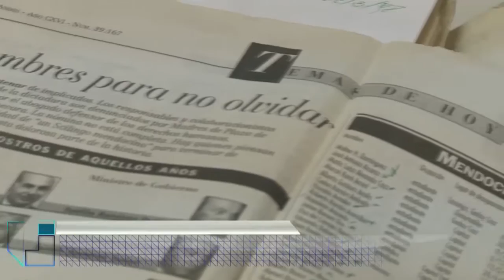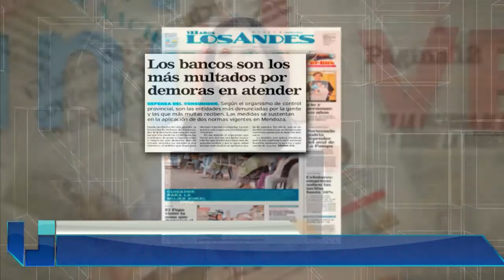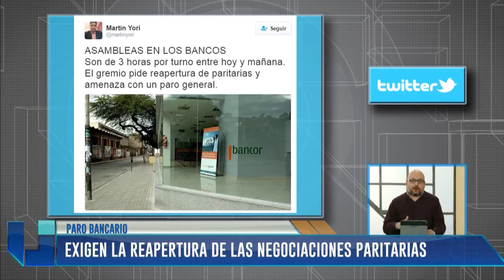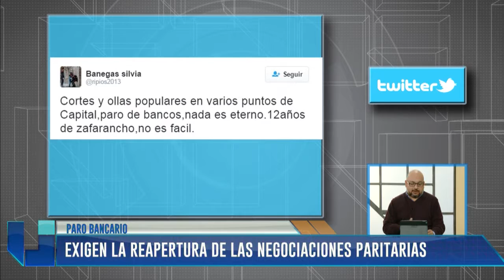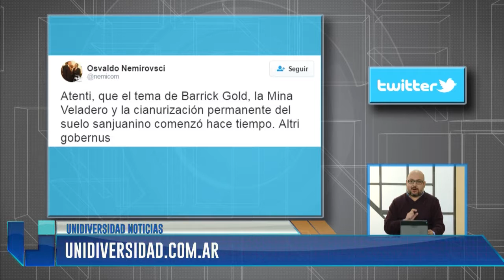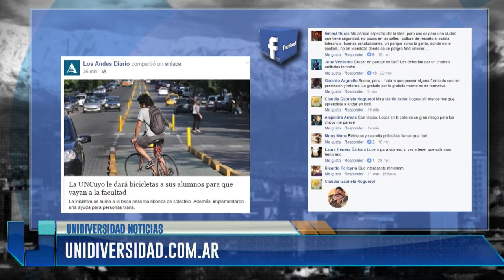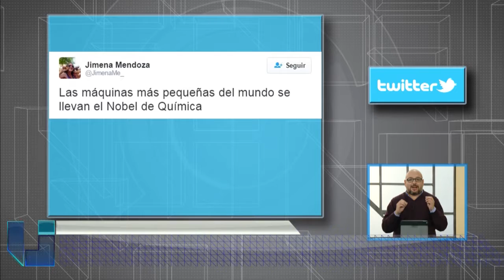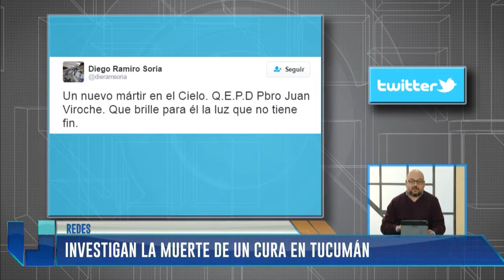UNIDIVERSIDAD NOTICIAS | 05-10-2016 | Edición Mediodía